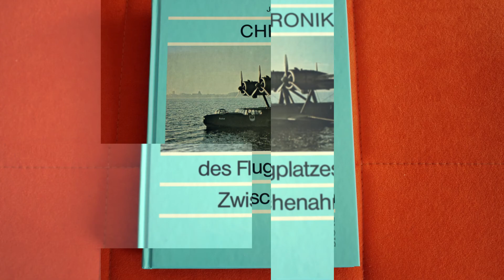Flugplatz Bad Zwischenahn 8.Teil - News Vers.1.2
Bis Anfang des 20. Jahrhunderts bestimmte die Landwirtschaft das Gesicht des Ortes. 1936 wurde in Rostrup direkt am Zwischenahner Meer ein zunächst ziviler Flugplatz errichtet, der ab 1939 in einen Militärflugplatz umgewandelt und erheblich erweitert wurde. In der Folge mussten die örtlichen Bauern auf einen Großteil ihres Eschlandes zur Landwirtschaft verzichten. Außerdem wurde verfügt, dass von den Windmühlen in Rostrup und Elmendorf die Flügelkappen abmontiert wurden, da sie für die startenden und landenden Flugzeuge zur Gefahr werden konnten.

Der Flugplatz diente bis zum Ende des Zweiten Weltkrieges verschiedenen Verbänden als Basis, unter anderem auch dem Erprobungskommando 16, das von dort Tests mit der Messerschmitt Me 163 durchführte. 1944 und 1945 wurden insgesamt vier Luftangriffe von Alliierten Luftverbänden auf Rostrup geflogen, der letzte am 24. März 1945. Im Mai 1945 wurde der Flugplatz dann von kanadischen Einheiten besetzt. (Text: Wikipedia)

Dieses mal geht es um Neuigkeiten von dem ehm. Flugplatz: Das ehm.Offizierskasino wurde verkauft.

Vers.1.0:Video hochgeladen./Zu Playlisten hinzugefügt./Einstellung f.Kommentare vorgenommen./Aufnahmeort hinzugefügt.
Vers.1.1:Videobeschreibung u.Abspann hinzugefügt.

Vers.1.2:Suchbegriffe hinzugefügt.